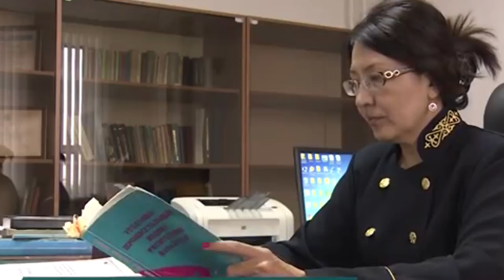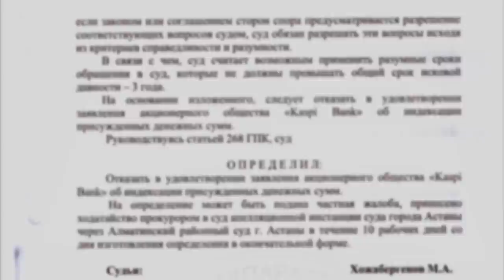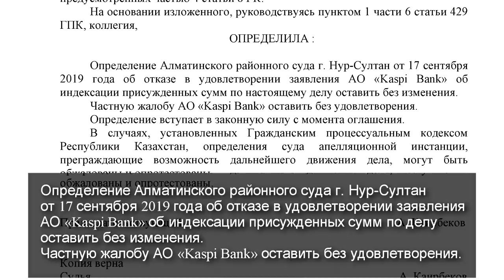KASPI НЕ ВЫИГРАТЬ В СУДЕ??? ПОЧЕМУ?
АО "Kaspi Bank" невзирая на принципы добросовестности, разумности и человечности спустя через 6 лет хотело ДОПОЛНИТЕЛЬНО ВЗЫСКАТЬ с клиента более 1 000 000 тенге.
На сколько это получилось у kaspibank, смотри в видео!